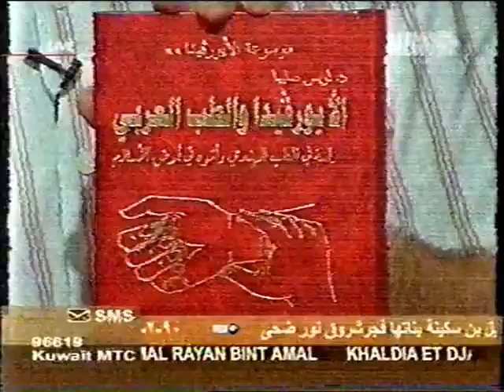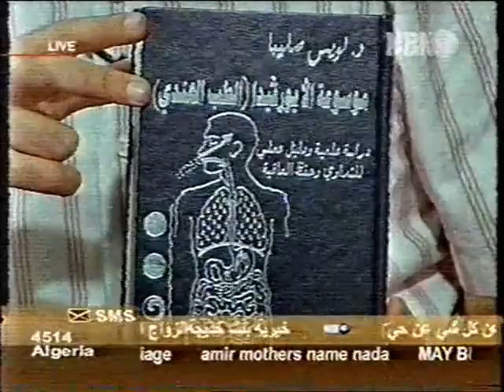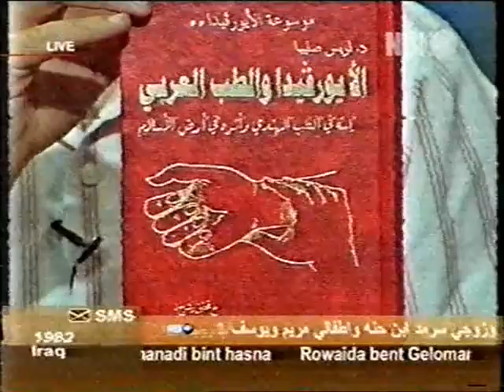د. لويس صليبا مقابلة NBN حول كتاب الأيورفيدا والطبّ العربي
د. لويس صليبا مقابلة NBN حول كتاب الأيورفيدا والطبّ العربي 1/6/2006